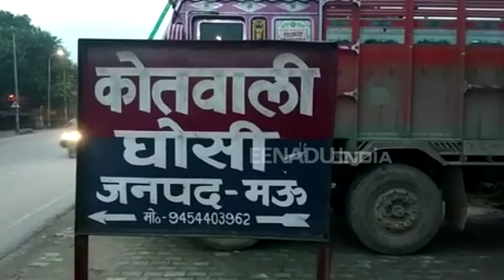मऊः घटतौली और कालाबजारी रोकने के लिए पूर्ति विभाग ने उठाया यह कदम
मऊ : राशन वितरण में हो रही हो धांधली को देखते हुए जिला पूर्ति विभाग ने राशन की सभी दुकानों पर ई-पॉस मशीन को अनिवार्य कर दिया है. जनपद के विभिन्न क्षेत्रों में बारी-बारी से कैंप लगाकर कोटेदारों को ई-पॉस मशीन देकर प्रशिक्षित भी किया जा रहा है.